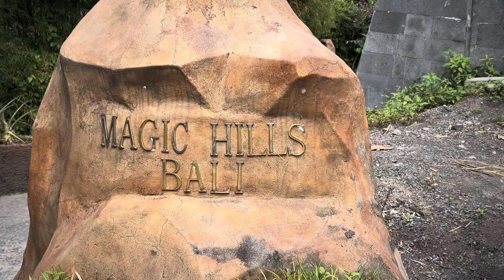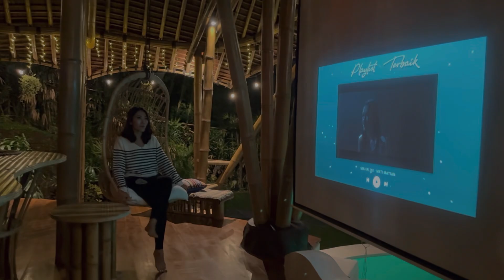Magic Hills Bali